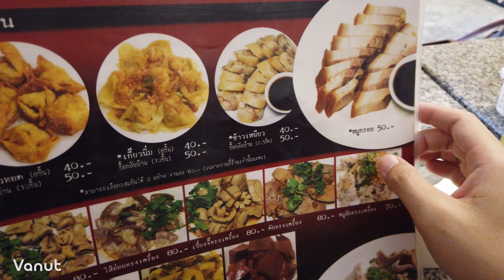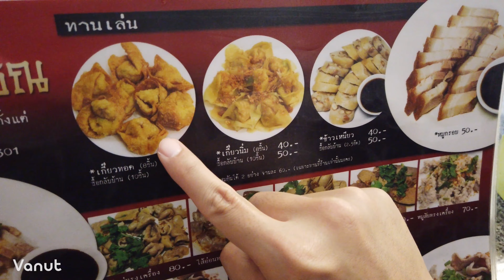ร้านอร่อย ย่านเอกมัย Ep.1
วัฒนาพานิช
ร้านเนื้อตุ๋นเก่าแก่ระดับตำนาน ตั้งอยู่ในซอยเอกมัยสังเกตร้านง่ายๆ จากป้ายขนาดใหญ่หน้าร้านทั้งภาษาไทยและภาษาจีน เมนูเด็ด คือ ก๋วยเตี๋ยวเนื้อตุ๋นที่เนื้อนุ่มละลายในปากพร้อมกลิ่นหอมเครื่องยาจีน นอกจากนี้ ยังมีสุกี้ยากี้ เนื้อผัดน้ำมันหอย และข้าวหมูกระเทียมที่อร่อยน่าลิ้มลอง
ที่อยู่ : 336 338 ถนน เอกมัย แขวง คลองตันเหนือ เขตวัฒนา กรุงเทพมหานคร 10110

ตือฮวน อรุณวรรณ
ร้านเรียบง่ายที่คนในละแวกนั้นมักแวะเวียนมาเป็นประจำ เพราะติดใจเกาเหลาเครื่องในระดับตำนานที่เปิดมาร่วม 60 ปี ตั้งแต่รุ่นพ่อที่อพยพมาจากเมืองจีน ด้วยน้ำซุปที่ทำให้ก๋วยจั๊บ ตือฮวน และเกาเหลานั้นอร่อยเด็ดขาด ตลอดจนเครื่องในที่สดทุกอย่างทั้งตับ กระเพาะ ไส้ เลือด หากคุณไม่ทานเครื่องใน ทางร้านยังมีเกี๊ยวกรอบและหมูกรอบรสเยี่ยมให้ลิ้มลอง
ที่อยู่ : 293 ซอยเอกมัย 15 ถนน สุขุมวิท แขวง คลองตันเหนือ เขตวัฒนา กรุงเทพมหานคร 10110

- กลุ่มสำหรับพูดคุยร่วมกันผม และสมาชิกท่านอื่นได้ที่